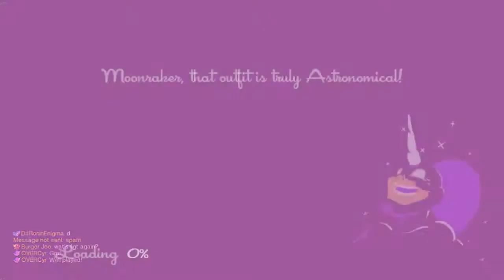SPEEDRUNNERS - GOING, GOING, GONE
DaRoninEnigma, OVERCyr and Burger Joe are at it again. Their digital legs will not give up until one is named the ultimate racer.